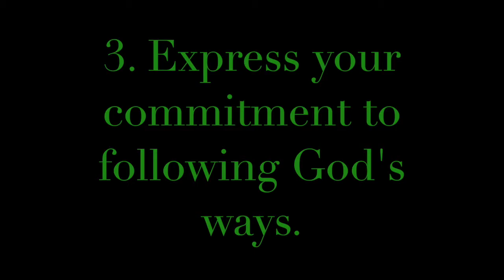Pleasant Green MBC Sunday School Lesson, 10-29-2017, Minister, Cedric Hardin